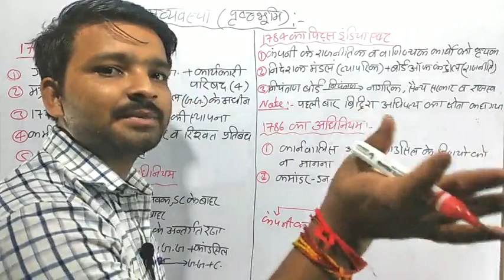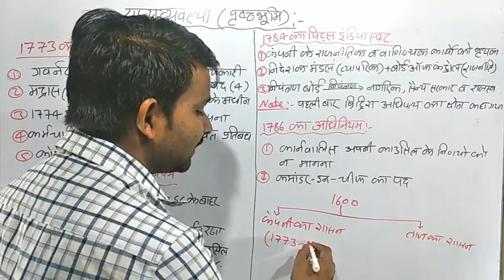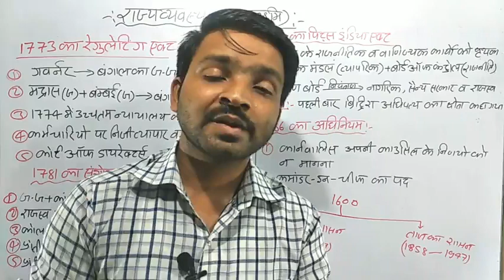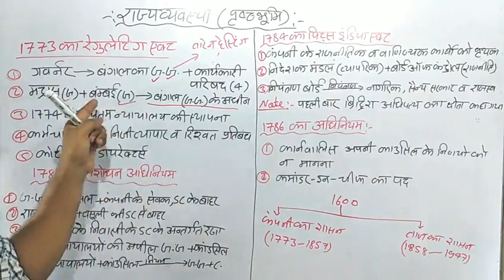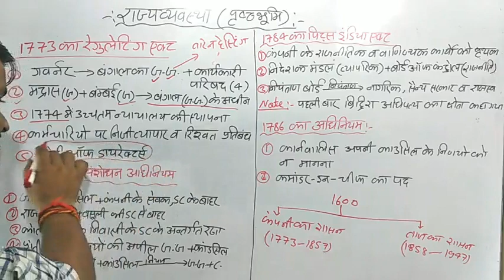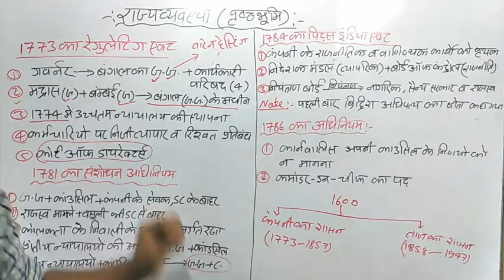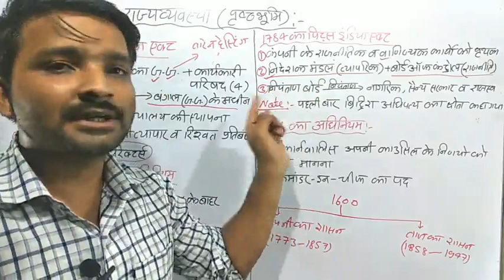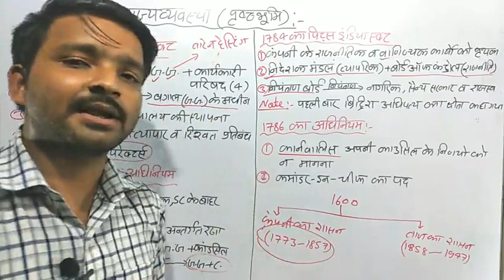भारतीय राज्यव्यवस्था | indian Polity and constitution | UPSC,PCS,UPSSSC,SSC,UPSI,BIHAR DAROGA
is video me bharat ki rajyavyavastha ke prarambhik pristbhumi ke sandarbh me vyakhya kiya gya hai